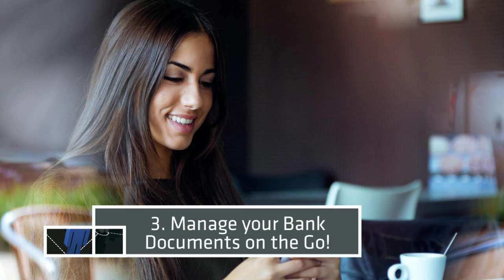THE OFFICIAL ANDREASCY - Upcoming July Articles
Upcoming Articles for the July 2016: The following articles are scheduled to appear on the Blog over the next few days. Make sure to keep yourself informed

1. Blended Learning for Steering Education

2. Mobile Tech in our Everyday Life

3. Manage your Bank Documents on the Go!

4. Essential Free Online Time-Saving Tools

History:

THE OFFICIAL ANDREASCY is a media platform that kicked off back in 2008, stemming from a desire to spread the word on groundbreaking news that matter from across the globe. The Founder Andreas Christodoulou (known as "andreascy" created our "Home" to gather news lovers worldwide, to ignite their spirit, and to share his passion for technology and other fields of the future!

If knowledge and learning on a wide spectrum of domains are among your interests, then we’ve got you covered. Focusing on Tech, Business, Education, Science, Health, Nature, and more, our team will ensure you stay in the know.

Our concern is to keep you in the loop through publishing Unbiased, Original and High Quality News Content, Opinion Pieces, Trending Topics, and Breaking Stories. Covering everything from hardware and software to business and entertainment, your one Stop for everyday news and tips is here.

Mission:

We don't fancy superficial. Striving to reach to the core of news. Discover what lies beneath.

Keep an eye out for further updates:

or join us on social media for everyday updates.

Looking ahead:

As our team and expertise grows, we aspire to provide the sort of content that will enrich people’s lives, with the knowledge and understanding gained from our reliable sources, unique insights, and tips.

Hereby, we welcome you to our online YouTube community and would love for you to contribute and join our discussions in a positive spirit, without using any offensive/explicit language or content which shall be removed.